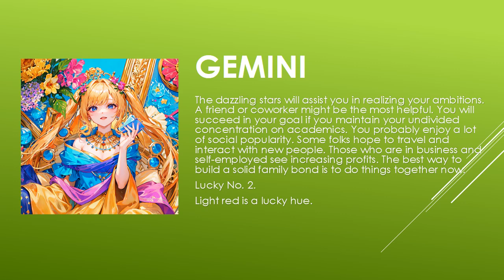Today's Horoscope | 05th July 2023 | Daily Gemini Horoscope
horoscope
horoscope 2023
horoscope pinoy
pinoy horoscope
horoscope ngayon
horoscope tagalog
tagalog horoscope
filipino horoscope
kapalaran horoscope
horoscope 2023
horoscope cancer
horoscope sagittarius
horoscope by date of birth
horoscope scorpio
horoscope leo
horoscope aquarius
horoscope aries
horoscope asmr
horoscope astrology
horoscope app
aries horoscope
apple paguio horoscope today
aquarius horoscope
horoscope bhumikompo
horoscope band
horoscope compatibility
horoscope casagrandes
cancer horoscope
cancer horoscope 2023
capricorn horoscope
horoscope dua
horoscope daily
daily horoscope
horoscope explained
horoscope en espanol
horoscope english
horoscope eve 6
horoscope experiment
horoscope elements